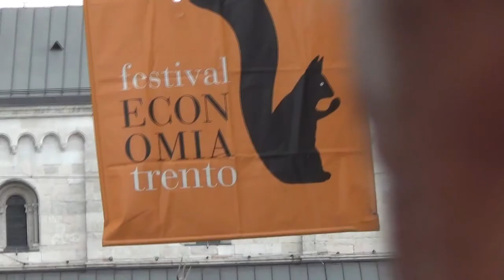Padre Alex Zanotelli: "Andate a votare, E votate bene"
Padre Alex Zanotelli, a Trento per la presentazione di OltrEconomia festival, invita ad andare al voto domenica 25 maggio.